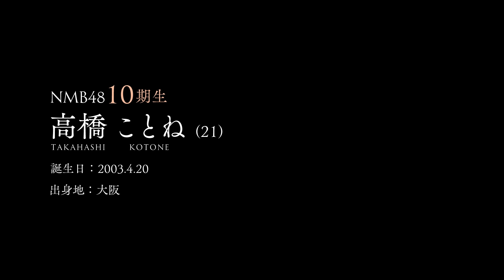【NMB48 10期生】高橋ことね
NMB48の10期生メンバーが加入いたしました。
今回は「高橋ことね 」をご紹介します。

高橋 ことね(たかはし ことね)
ニックネーム：ことっち
生年月日：2003年4月20日
年齢：21歳
出身地：大阪府
将来の夢：キラキラアイドルになって有名になる！

🐆NMB48コンサート情報🐆
■日程
8月15日(木) 17:00開場18:00開演　NMB48 真夏の紅白祭り2024
8月16日(金) 17:00開場18:00開演　NMB48 SUMMER PARTY 2024 1st night
8月17日(土) 12:00開場13:00開演　NMB48 NEXT GENERATION LIVE 2024
8月17日(土) 16:00開場17:00開演　NMB48 SUMMER PARTY 2024 2nd night
■会場

その他情報は下記まで
〜オフィシャル先行発売中〜

🐆 NMB48 SNS information 🐆
■NMB48 Official X